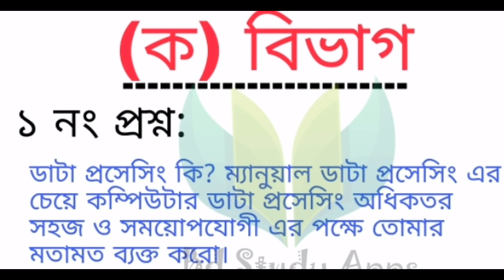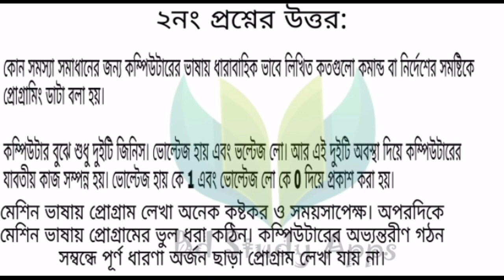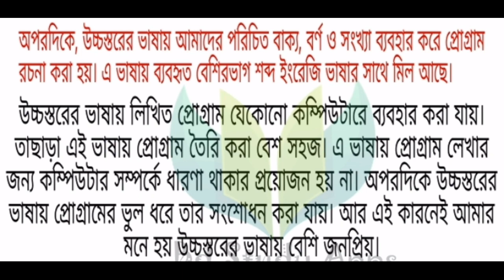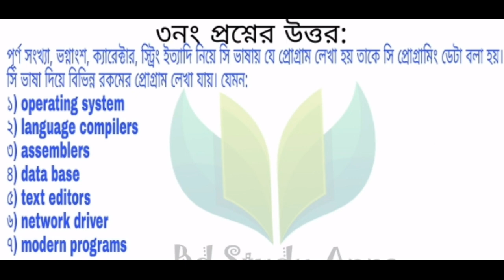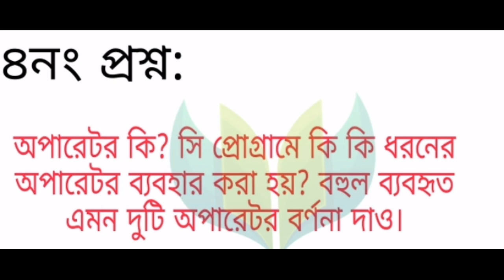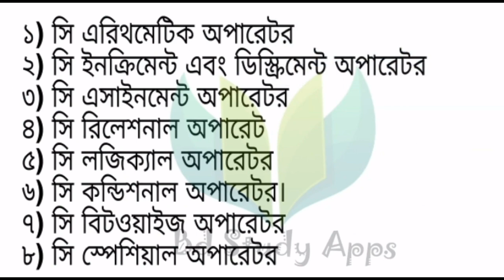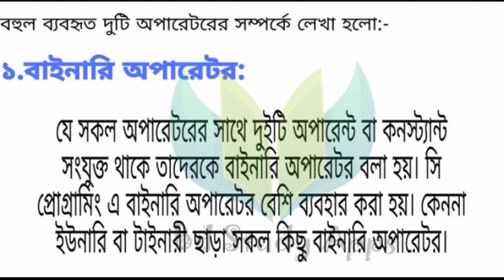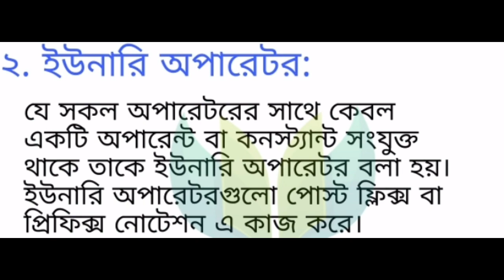Hsc bm computer programming assignment answer || এইচএসসি বিএম কম্পিউটার প্রোগ্রামিং এস‍্যাইনমেন্ট